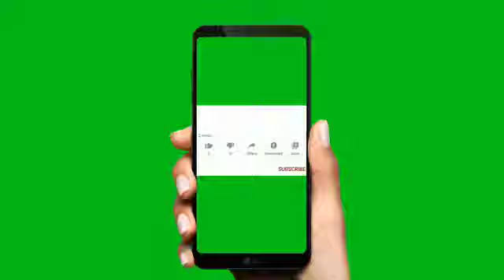Green screen bell icon midia subscribe||no Copyright,Copyright Free video download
Green Screen - 29684.mp4